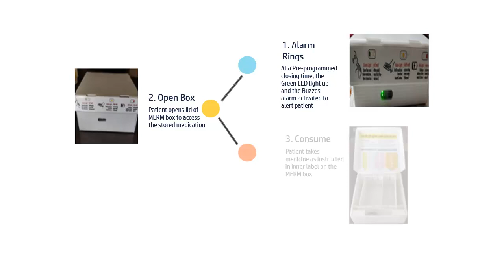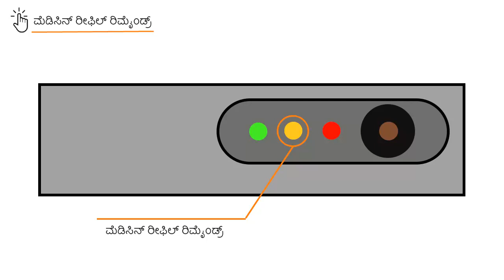Topic 02: Dosing Reminder and Low batter alert (Kannada)